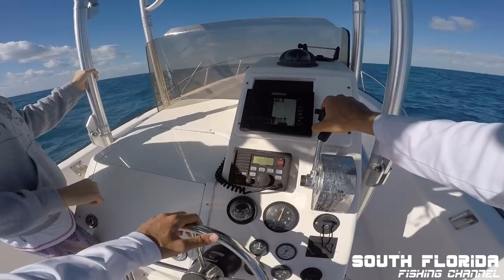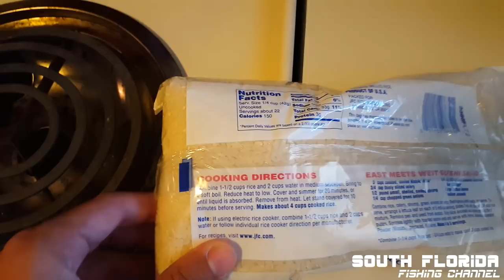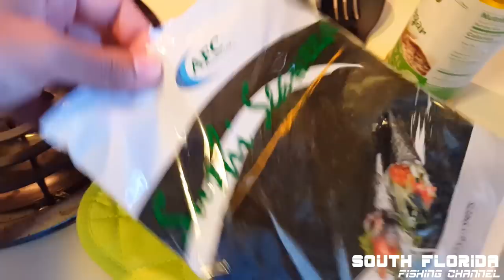Saving a Bird Fishing Offshore | Key Largo Catch N Cook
Not only do we put a tasty fish on the boat and make some awesome sushi, but we saved a young bird 5 miles offshore from becoming a snack.

Yo Zuri Red Lure
Daisy Chain
Black/Purple Islander
Trolling Weight

▬▬▬▬▬▬▬ HELP MY CHANNEL OUT ▬▬▬▬▬▬
► SUPPORT SOUTH FLORIDA FISHING CHANNEL FOR FREE

Have an urge to send me stuff? ...or want me to use your boat/fishing/hunting product in my videos?

In this video:
We end up saving a bird while fishing offshore off Key Largo, Florida. And don't worry this catch n cook is with fish and not the bird! So let me begin by explaining how this fishing trip went.

It's a full moon and I was eager to get out on the water super early to high speed troll for Wahoo. We wake up at 5am and I pack all my fishing gear for high speed trolling. I make coffee and get Beata out of bed. We have to start fishing early if we want to catch a wahoo.

We run out of tavernier creek, just north of Key Largo in South Florida. It's about a 5-6 mile drive over the patch reefs to get to the reefs edge. We zig zag troll between 100-200 feet of water. Trolling around 12-16 knots. It doesn't take long before we hook into a nice black fin tuna. I love tuna and already know i'm making sushi later!

We keep on trolling and our efforts seem futile. Something breaks off my daisy chain. Grrr there goes $40, I shouldn't have bought the expensive one haha. After some more trolling offshore I see a panicking bird being carried by a frigate bird. Poor fellow, the frigate bird drops the laughing seagull and I quickly drove my boat up to the scene which deterred the frigate bird. I was determined to save this bird. I love birds (but I would never want one as a pet, so loud!)

We end up taking the bird to the Florida Keys Wild Bird Rehabilitation Center. This is in Tavernier. They will let me know how the bird does and if it can be saved. I will leave an update about that in an upcoming video. Would be awesome if he can be saved.

When we get home it's time for sushi! Time for the catch and cook part of the episode to take light! I will be cleaning the black fin tuna and then turning it into sushi, so I guess there isn't actually any cooking involved. Just catch and fillet. I am wondering if I should start naming my videos catch clean cook instead of just catch n cook, but we shall see.  I will show you how to make sushi. It's not super professional but I think I explain how to make sushi in a understandable way.
I show you how to fillet a tuna. At least this is how I fillet a tuna right now. The sushi turned out amazing! This was a truly awesome offshore fishing, bird saving, catch n cook experience for us!

If you enjoyed this video hit that like button and subscribe to my channel, I appreciate all the help you guys give me in the comments and look forward to making many more videos to help show how to catch fish.